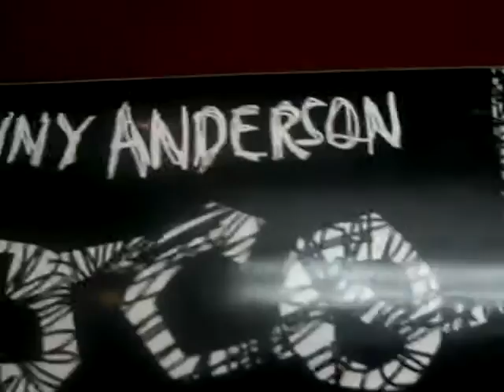my new chocolate board